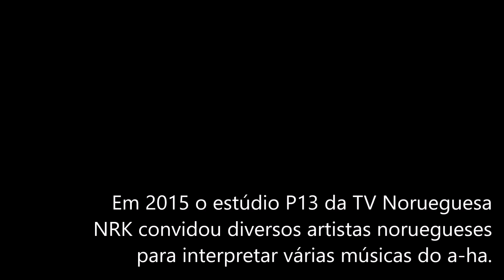a-ha em 2 minutos (#535) - NRK P13 a-ha sessions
Olá fãs do a-ha, eu sou o Luiz Oliva e em cada vídeo estou trazendo informação e notícias sobre essa banda incrível que marcou gerações e continua a fazer sucesso pelo mundo.

AVISO!
Este NÃO é um vídeo do a-ha ou de seus membros, mas sim uma junção de todas as apresentações de artistas noruegueses que fazem suas próprias interpretações e versões de músicas do a-ha, mantenha a mente aberta para ouvir, já que se trata de uma homenagem aos TRINTA anos da banda.

SOBRE ESTE VÍDEO:
NRK P13 é um canal de rádio digital operado pela Norwegian Broadcasting Corporation (NRK). Lançado em 28 de janeiro de 2014, é uma estação baseada em música tocando principalmente rock e música indie.
Em 2015 o canal fez uma série de convites para que artistas noruegueses fizessem covers da mais famosa banda da Noruega, o a-ha.
O resultado foi uma série de 8 vídeos, que posteriormente foram disponibilizados e exibidos pela NRK, porém quatro destes vídeos foram de exibição exclusiva na Noruega.
Mas nada que a internet (e um certo canal brasileiro sobre o a-ha) não possam dar um jeito...

00:10 A primeira convidada foi a cantora Bertine Zetlitz que, em 16 De outubro de 2015 interpretou sua própria versão de "The Sun Always Shines on TV" para a NRK P13. Bertine Axeliane Robberstad Zetlitz é uma cantora de pop norueguês que está no mundo da música desde 1998. Já venceu o Spellemannpris (prêmio da música norieguesa).

03:36 Ainda na mesma data, Eva & The Heartmaker tocam "Hunting High and Low" no mesmo estúdio. Eva & The Heartmaker é uma dupla musical norueguesa composta por Eva Weel Skram e seu marido, Thomas Stenersen, com Eva nos vocais principais. Eles lançaram quatro álbuns de estúdio e uma série de singles no gênero de dança.

08:24 Dando continuidade, Erlend Ropstad reimprimiu "Manhattan Skyline" para atuar como sua própria cidade natal, e a canção ressuscita como "The Heaven of Vennesla". Erlend é um norueguês cantor e compositor de Vennesla. Foi nomeado para Spellemannprisen várias vezes.

12:56 Em 23 De outubro de 2015 a banda El Cuero escolheu a canção de sintetizador "Foot Of The Mountain" como seu cover na sessão a-ha. Os coros sentaram-se, as guitarras salpicaram-se, e ali sentou-se para celebrar o trigésimo aniversário do a-ha. El Cuero é um grupo de rock norueguês formado em Kristiansund pelos irmãos Håvard e Brynjar Takle Ohr em 2005. A partir de 2017, eles lançaram cinco álbuns de estúdio, um álbum ao vivo e um EP.

17:20 Em 30 De outubro de 2015a banda Zawadi faz uma versão elegante de "Dark Is The Night For All".

21:13 Em 6 De novembro de 2015 quando o músico norueguês Paul Angelskar e sua banda tocam "Soft Rains Of April", eles deixam a improvisação e a voz sombria de Paul levar a música bem longe da fórmula do a-ha.

25:11 Em 23 De novembro de 2015 chega a vez da nossa conhecida Anneli Drecker, que já excursionou com a-ha em duas turnês mundiais, fazer uma bela interpretação da canção de amor de Paul Waaktaar em “And You Tell Me”.

27:31 E em 27 De novembro de 2015, a cantora Izabell faz a última apresentação e canta "Stay On These Roads" sua própria história em norueguês, e deixa o a-ha representar o refrão.

Se você gosta de a-ha e de boa música, fique ligado nas novidades.
Você também pode prestigiar a banda, adquirindo material oficial (ou não) e acompanhando: